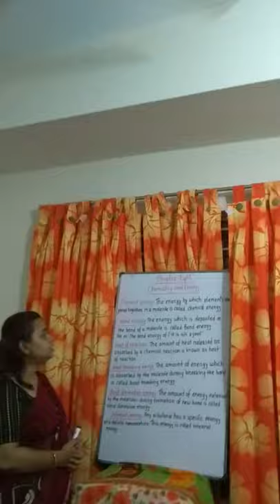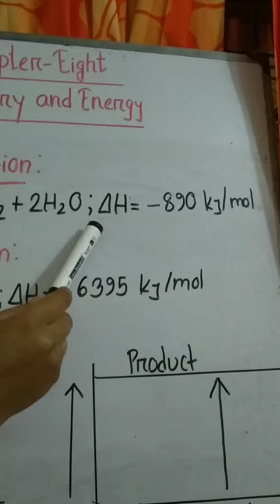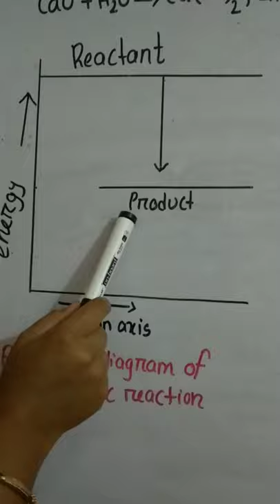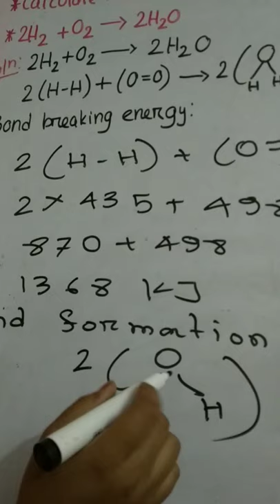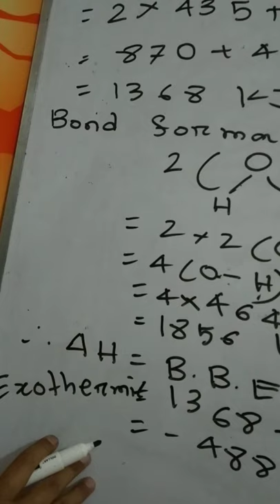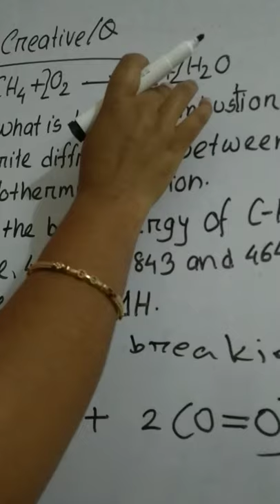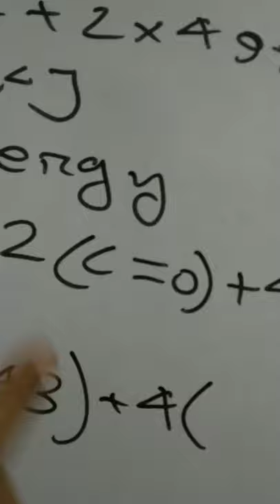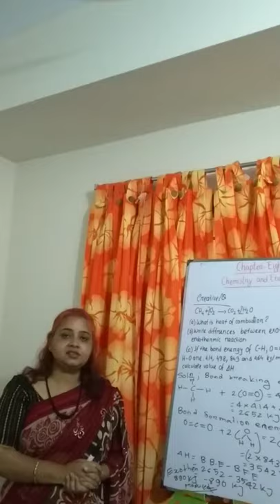Rita Rani Guha , Lecturer of Chemistry, Milestone college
Chapter -8 ( Chemistry & energy ) Lecture - 1